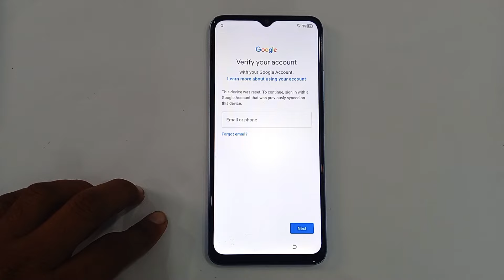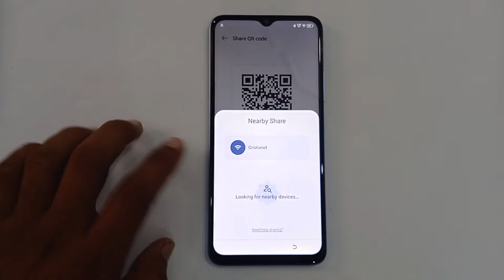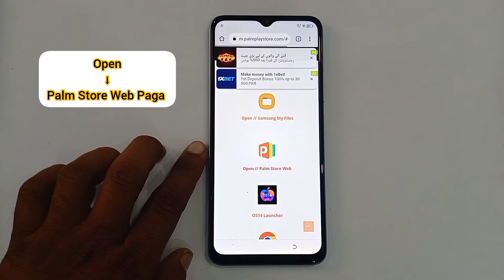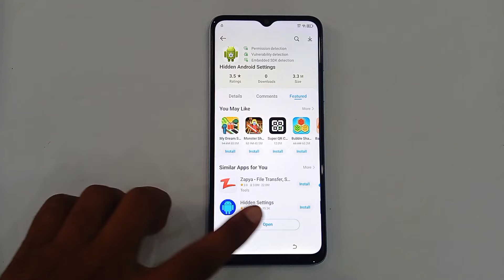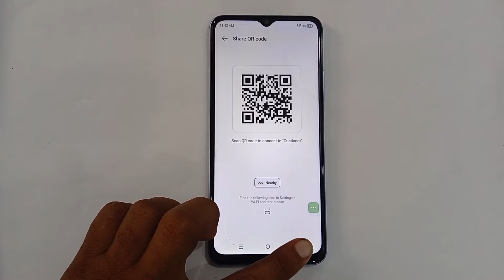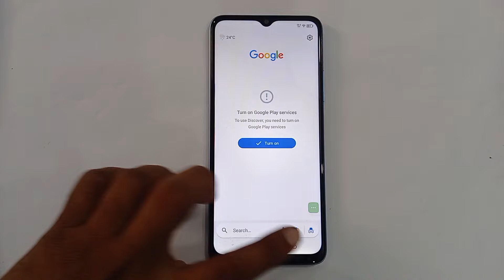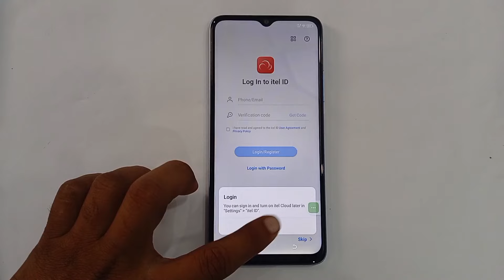Itel A05s FRP Bypass 2024 Without PC || Itel A663LC Frp Unlock | Google Account Bypass Android 13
itel frp bypass unlock tool
itel s23 p665l frp bypass